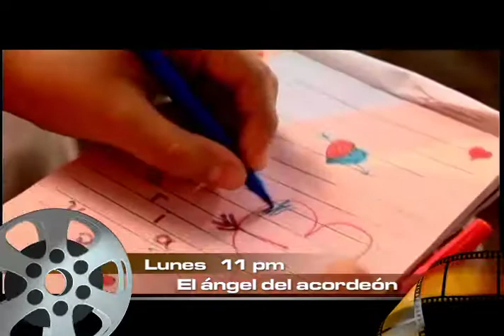Nuestro Cine: 24 al 28 de Febrero del 2014 - promo